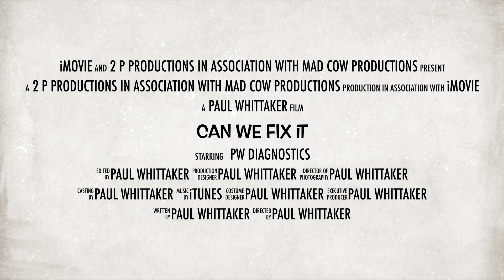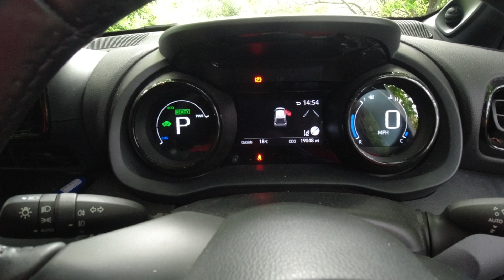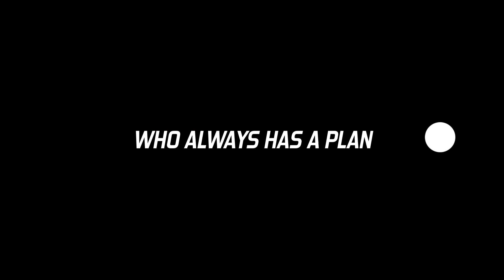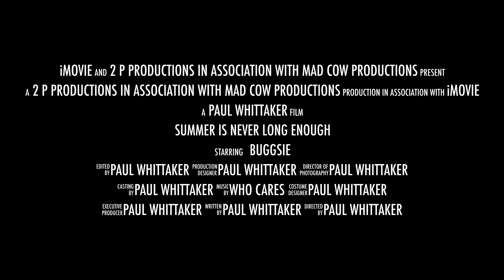My almost 20000 mile review TOYOTA YARIS HYBRID 2020 ON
19000 miles and counting